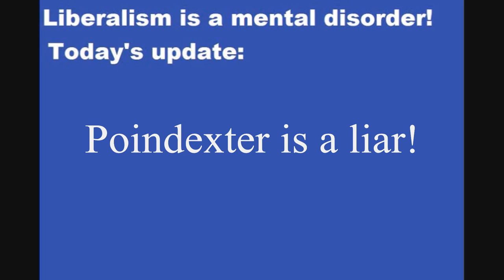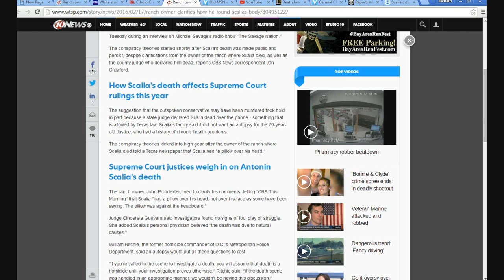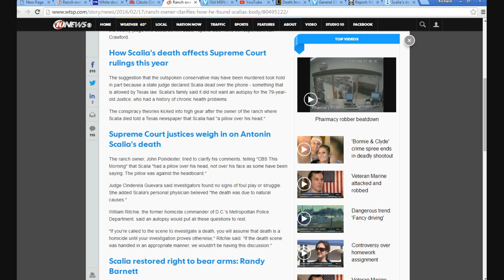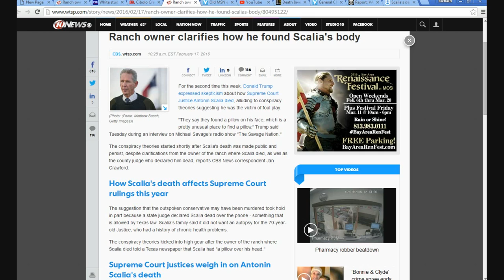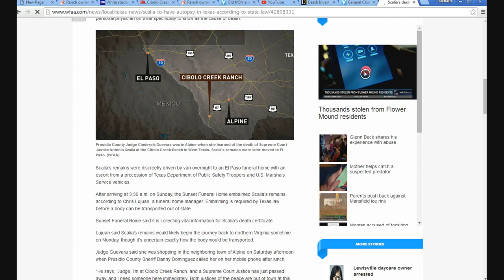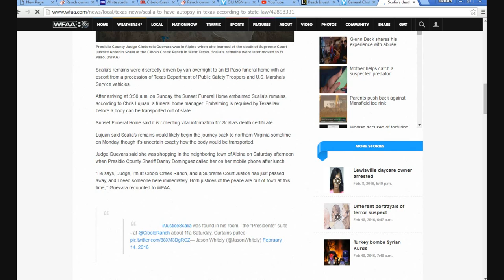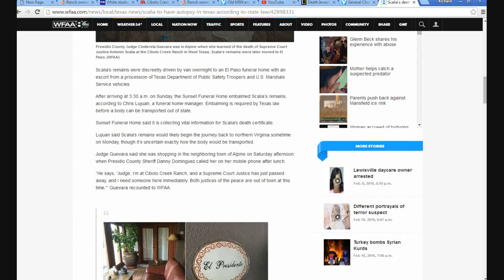Ranch owner in Scalia death changes his story!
The owner of the ranch where Justice Scalia died now claims that the infamous pillow was not on Scalia's head but rather was up against the headboard. These liberals have the unmitigated gall to call us conspiracy theorists because we say that the pillow was over his face because this left wing donor to the Democrat party said it was on Scalia's head. Excuse me, but where does he think a person's face is?